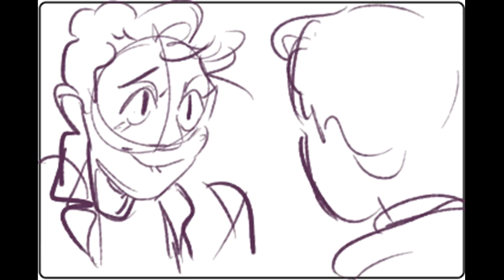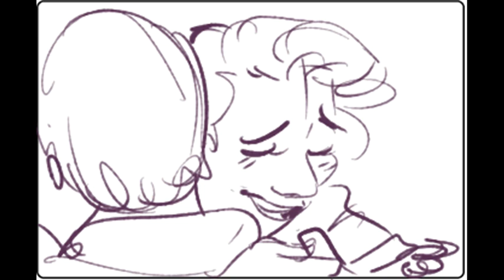Box scene!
idk i wanted to upload here cause youtube is faster than tumblr ghghg